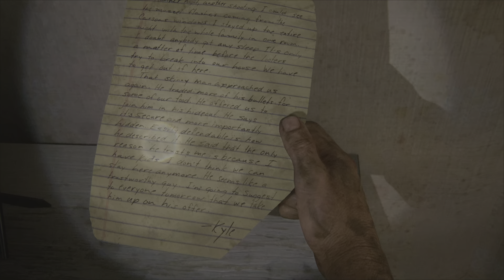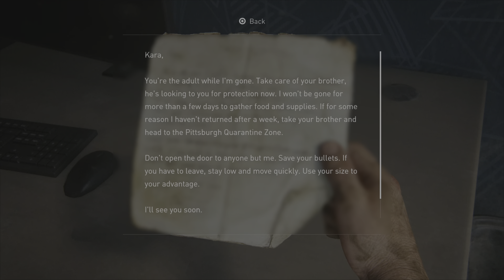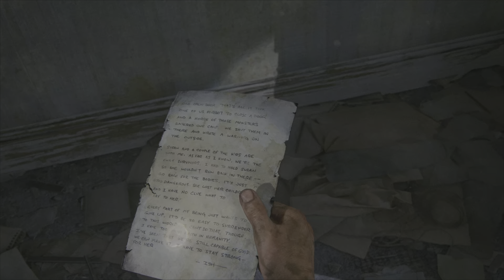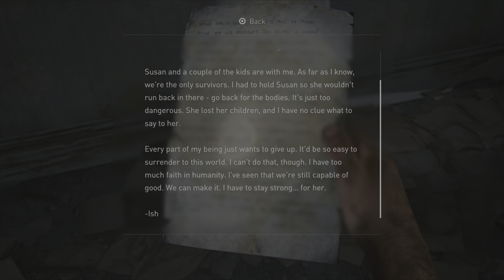The Last of Us In Chronological Order #11 - The Suburbs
Chapters:
0:00 - Intro
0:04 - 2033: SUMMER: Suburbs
34:04 - Outro